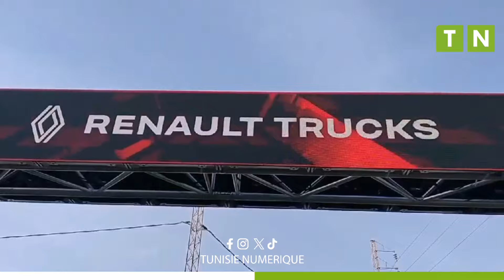Inauguration de l’agence "Sté Ayedi Poids Lourds" Nouvelle représentation de "Renault Trucks"